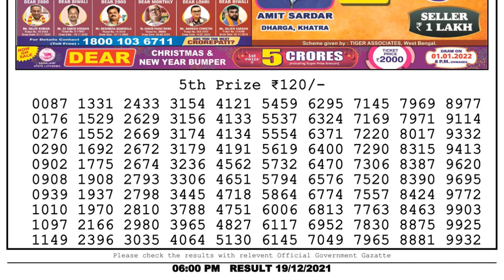Lottery Sambad Result 6pm 19.12.21 Nagaland State Lottery Result